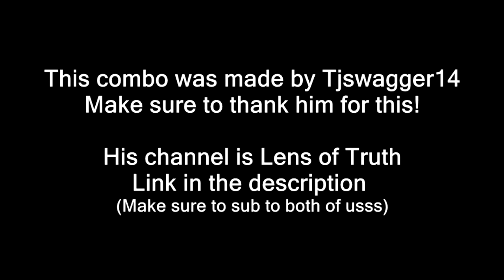XV2 | Impulse Rush (New Combo)